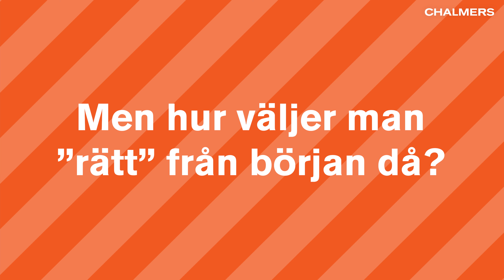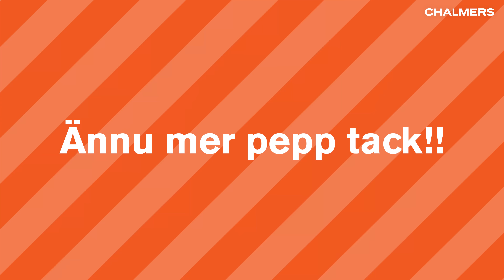Maxa dina chanser att komma in på Chalmers!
En film om hur antagingen går till och fungerar när du söker till Chalmers.